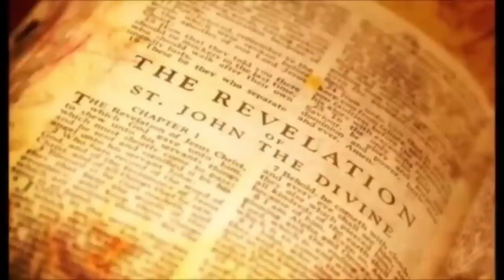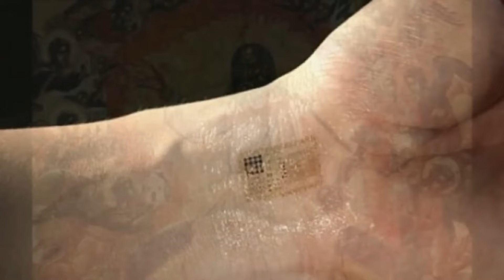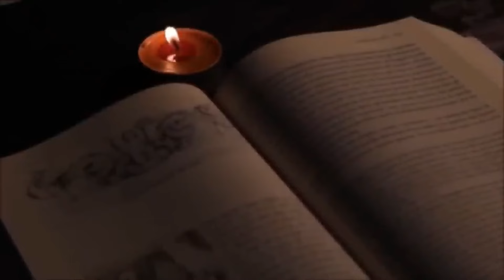Οι φοβερές 7 φιάλες - Ποιες είναι; Τι θα γίνει κατά το άδειασμα τους στη γη!